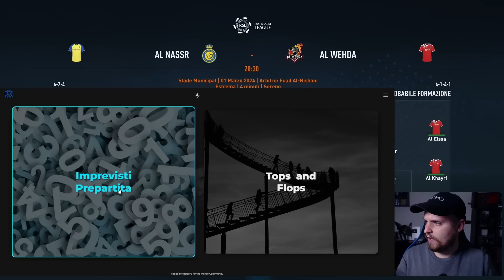ORA E' UFFICIALE!! ADDIO AUSTRALIA, CAMBIO SQUADRA!! UNA SCELTA COMPLICATA MA...CORAGGIOSA!! EP15